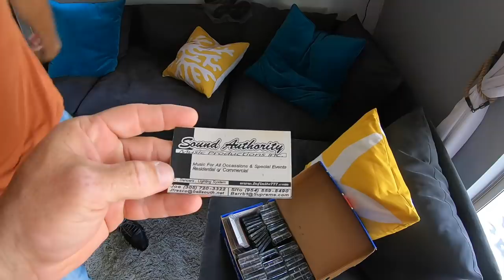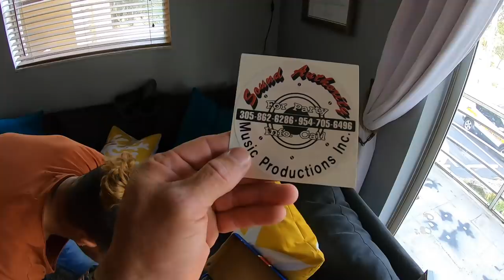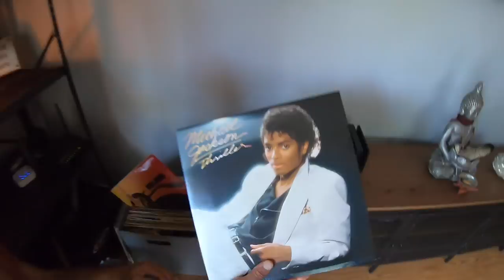Hollywood Music festival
Salsa music festival in Hollywood young circle. This is a great event hosted by the city of Hollywood. They have many events through out the year almost every Fridays occurring to one local resident. Movie night is one that is very popular too. That it's a great example for other cities to follow, Events like this brings the community together and stronger. we had a great time there. We'll be back for the next one.

Double folding chair with table and umbrella